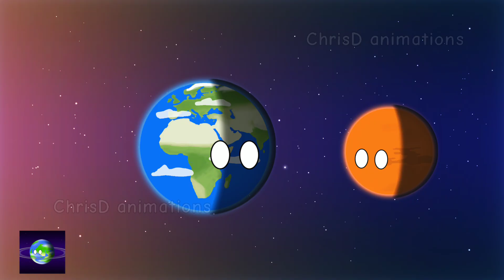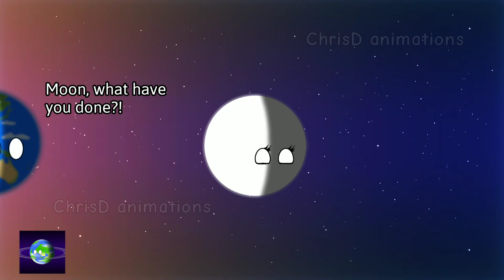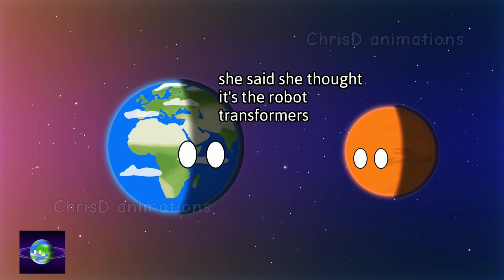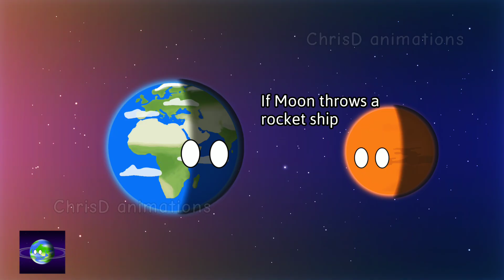Is the Moon Slowly Leaving Earth?- part3 - @Cosmic Fun Planets